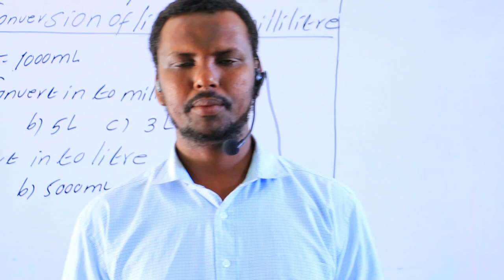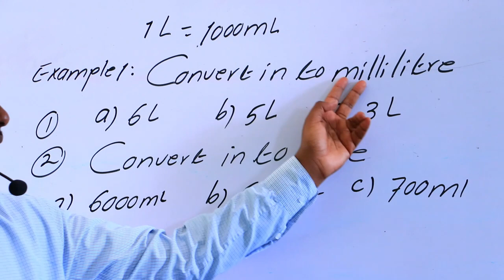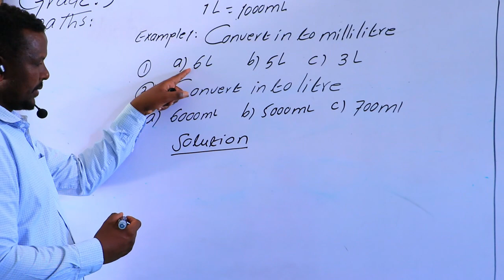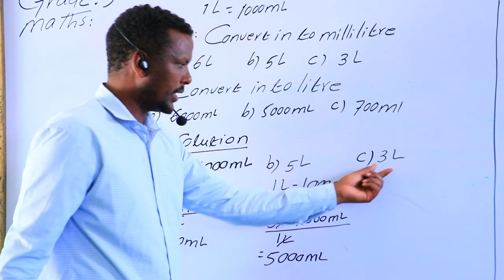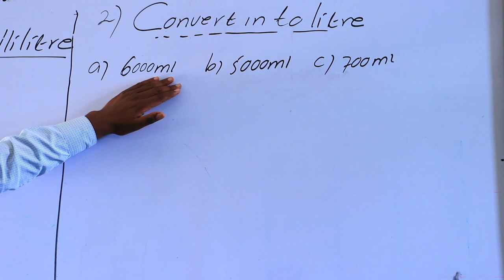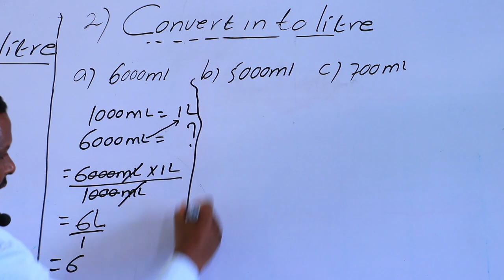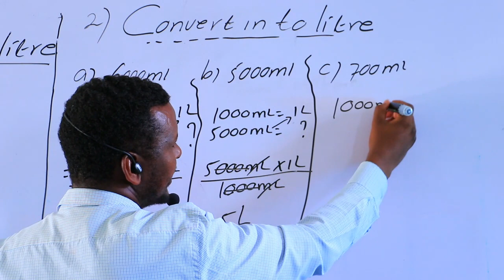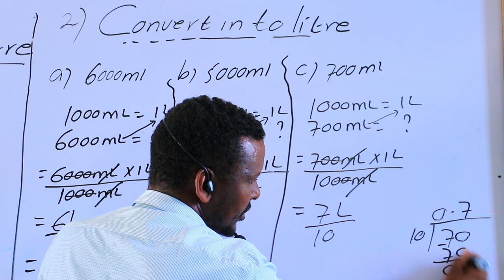IRSHAAD PRIMAY|| Grade 5 || Math||Hassan|| Online Day 19|| 03/05/2020